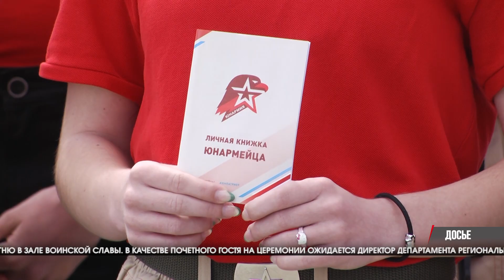В преддверие Дня Победы в Юнармию вступят 500 волгоградских ребят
5 мая в Волгограде 500 ребят вступят в ряды всероссийского детско-юношеского объединения «Юнармия». Торжественная церемония состоится на главной высоте России Мамаевом кургане. Наряду с волгоградскими школьниками клятву юнармейца принесут также ребята из Курска. Потом школьники возложат алые гвоздики к Вечному огню в Зале Воинской Славы. В качестве почетного гостя на церемонии ожидается директор департамента региональных программ главного штаба «Юнармии» Сергей Тагаев.